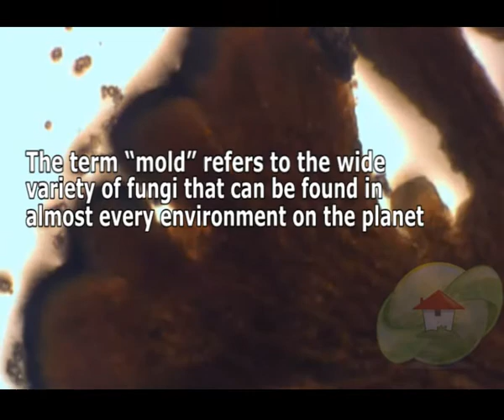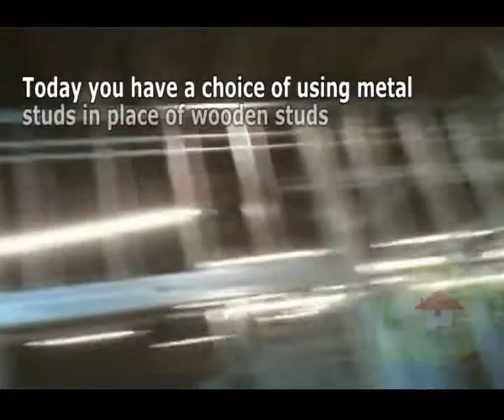Philadelphia Allergic Reaction To Cats Symptoms